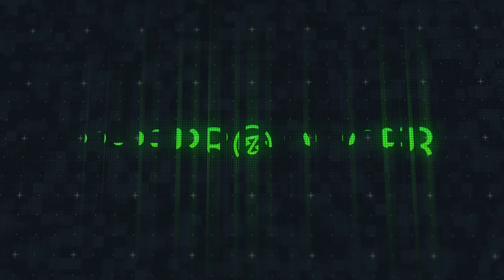Nicky Jam Ft. Eladio Carrión - Empleado (Instrumental)